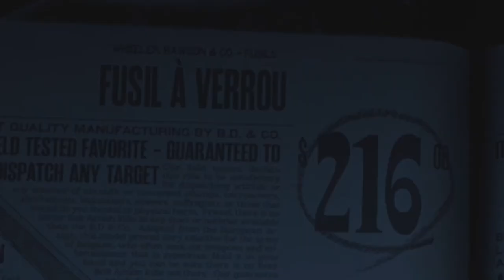#5 THE WOLF MAN LE LÉGENDAIRE | RED DEAD ONLINE 🐺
Enjoy et pensez au pouce bleu 👍🏼

Et salut les chasseurs aujourd'hui nous allons nous intéresser au rôle de chasseur de primes dans Red Dead Online. Suite à la mise à jour hebdomadaire nous pouvons désormais chasser et capturer vivant (ou mort) The Wolf Man la cible légendaire ! 🤘🏼🐺

Autant vous dire que ce n'était vraiment pas facile de le capturer vivant... voire impossible et je n'imagine même pas en 5 étoiles 💥